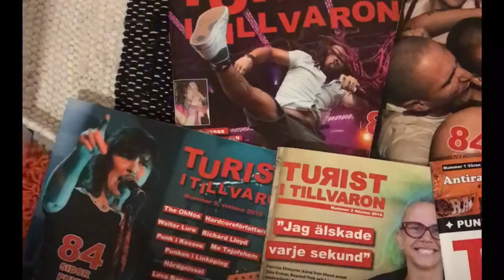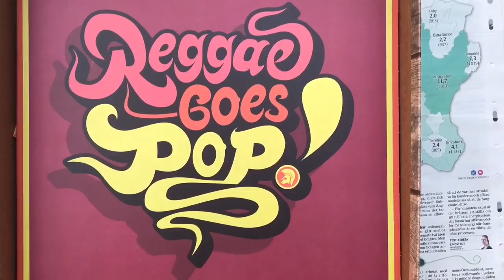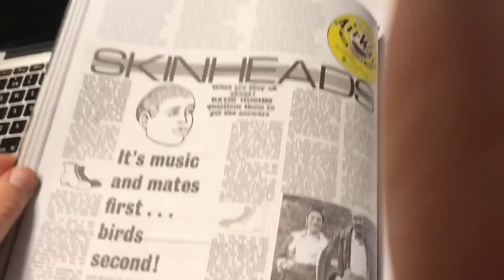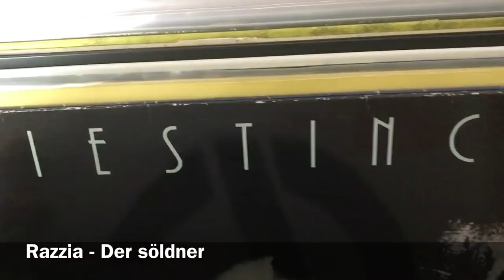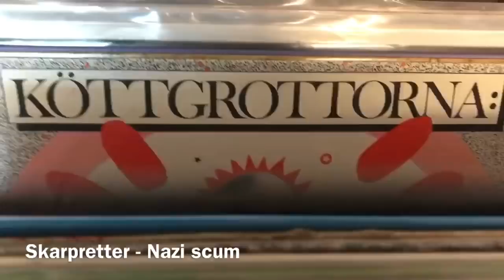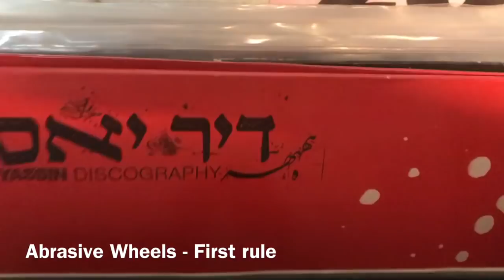Turist i tillvaron TV 2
Punk Hardcore Kultur Ska